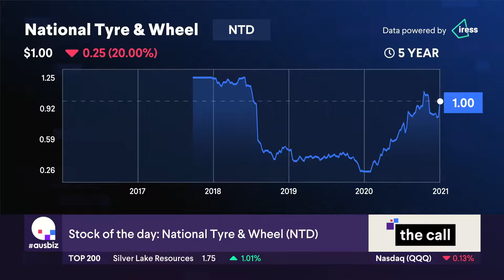Stock of the Day: National Tyre & Wheel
Our Stock of the Day is  National Tyre & Wheel (NTD), covered by Scott Phillips from The Motley Fool and Chris Macdonald from Morgans.
Stock of the Day is part of The Call, streaming live on ausbiz each weekday from midday AET. For 10 more stocks every day, watch The Call live or on demand